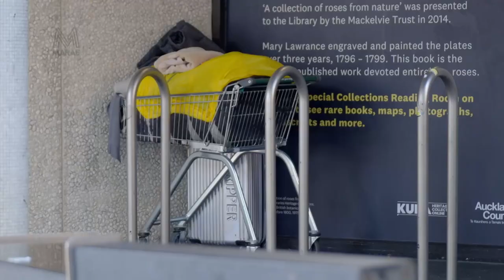Kai For The Streets - Marae TV May 21 Season 2023 Episode 12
@tvnz Marae Tv Show

Season 2023, episode 12 of Actors For The Need  - Kai For The Streets which aired on TVNZ+ with Marae